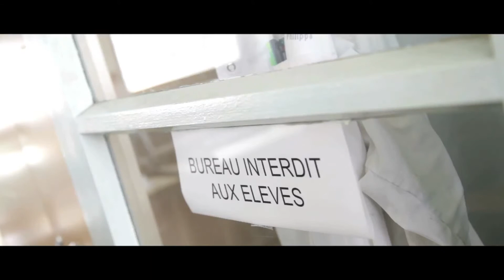L'horlo extrait 1